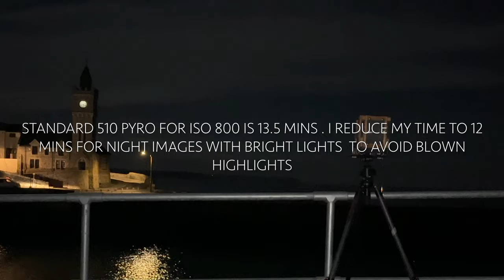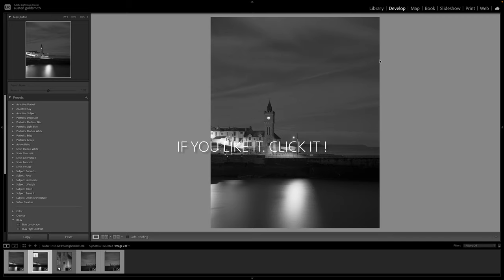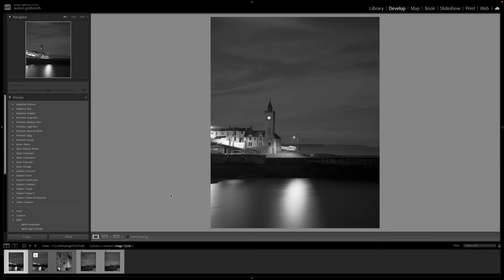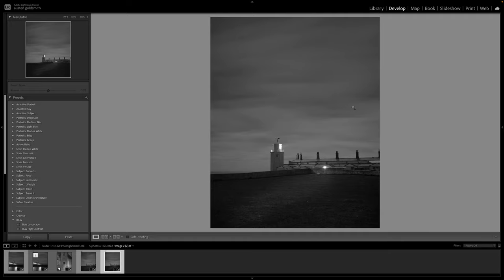Large Format Film Photography at night | Im over the moon !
The quality of the video footage is terrible this week  but Im gobsmacked by the resolution and quality of the images !

Get out there and shoot HP5 at night. It never lets you down !